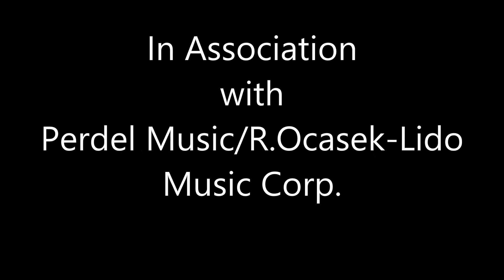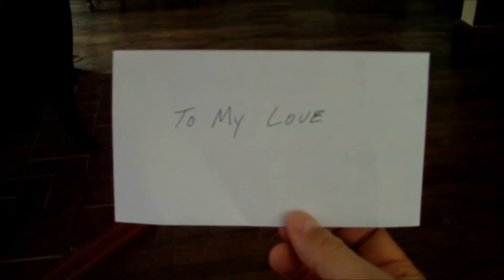Since You're Gone Music Video by Derek Adkins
Derek's cover of "The Cars" classic,"Since You're Gone" or buy his cd "Dead and Gone"